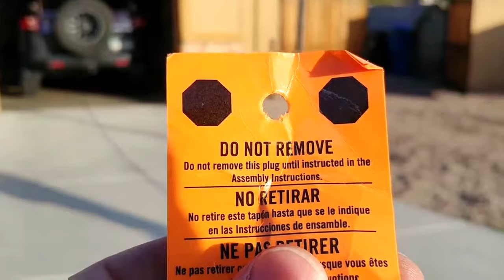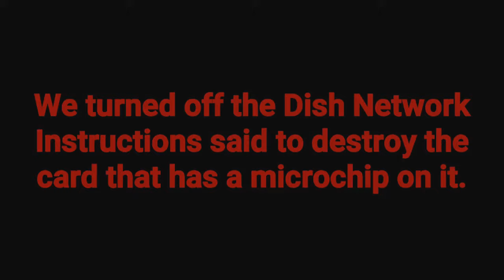Basketball and Microchip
Kids play with their new basketball hoop Santa brought them, and we pull apart a microchip to see WhatsInside.

The basketball hoop is made by Lifetime: Lifetime 1221 Pro Court Height-Adjustable Portable Basketball System, 44 Inch Backboard.

Also, don't do Dish, YouTube is better! ;)

I do videos about doing things myself, going on adventures to places like National Park and State Park, and having fun with my family. This is a DIY Vlog were I am trying to help my family become a FamilyTeam.